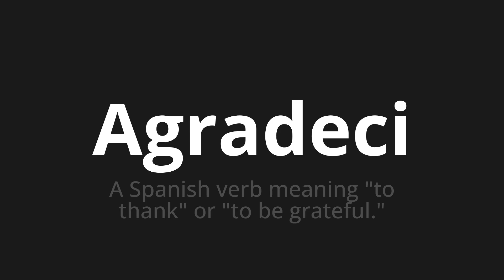How to pronounce Agradeci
Master the Pronunciation of 'Agradeci WHICH MEANS thanked' - which means : The Spanish Verb Meaning "to Thank" or "to be Grateful." 📝 with @PortuguesePronunciation 🎓🗣️ - [Your Guide to Portuguese]

Learn to pronounce 'Agradeci' perfectly in Portuguese with our easy and engaging tutorial by @PortuguesePronunciation! 📖📽️ In this comprehensive video, we provide you with native speaker examples 🗣️👂 and phonetic breakdowns 🎵 to ensure you get the pronunciation just right.

How to say I thanked in Portuguese